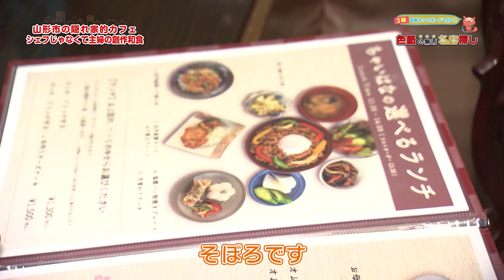まさに隠れ家！シェフならぬ主婦の創作和食 三輪電動キックボードで行く！色紙の無い名店探し